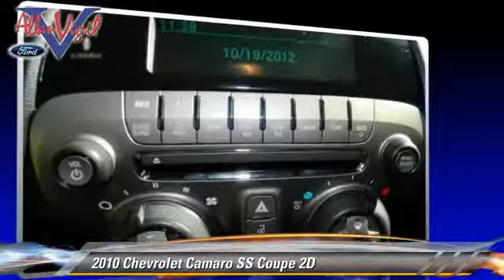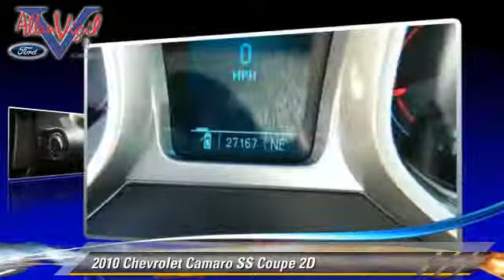Allan Vigil Ford Lincoln, Morrow GA 30260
6790 Mt. Zion Blvd Morrow GA 30260

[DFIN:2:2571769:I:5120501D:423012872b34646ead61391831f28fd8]